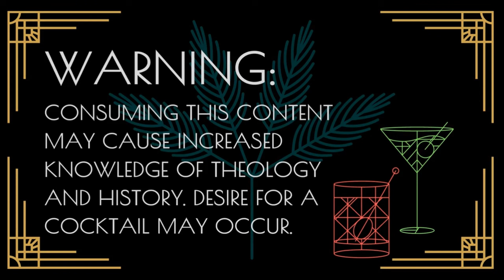[PREVIEW] Reason and Hope in Plato and Pieper w/ Dr Ryan Brown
and become a member of the community.  Better yet, become a supporter and help me make more interesting and edifying content to build up the Body of Christ on Earth!